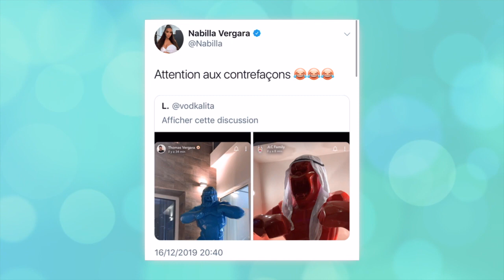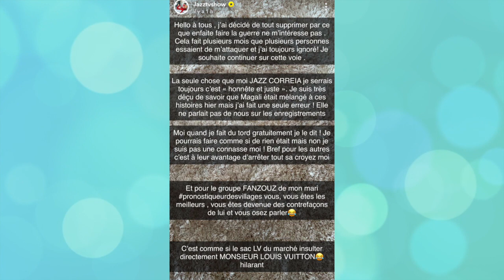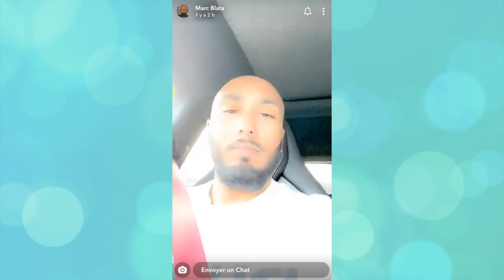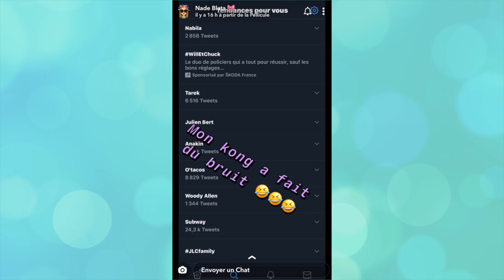ENTRE NABILLA ET JAZZ ET LAURENT, LE CLASH CONTINUE ET ÇA VA LOIN... 😱 (JLC FAMILY)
Entre Nabilla et Thomas Vergara et Jazz et Laurent, c'est toujours la guerre ! Après leur énorme clash hier, les choses ne se sont pas apaisés ! Marc Blata révèle d'ailleurs que ça a failli aller très loin ! Jazz s'en est également pris à Magali Berdah !